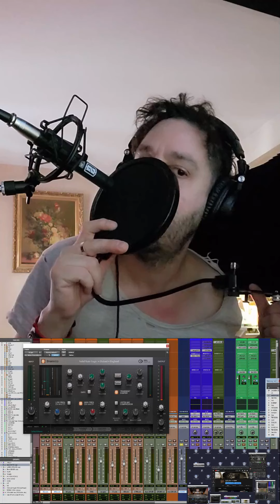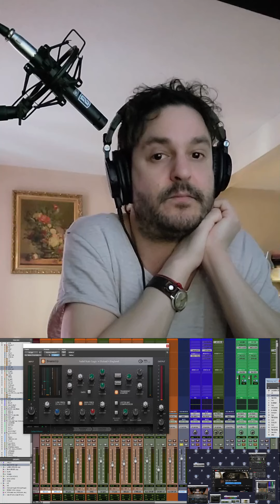Microphone Teacher reacts to Rhapsody in Balls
Les Luthiers goes beyond logic.

I was going to write something but then the video finished uploading.  Turns out the thumbnails need the HD version to finish processing too. It takes a while, what playlist would you suggest for this type of videos? *All the music featured in this channel is our own unless otherwise stated. Reproduction is prohibited without the express consent of the authors.

Thanks for using my links, more than one we thank you! 💛